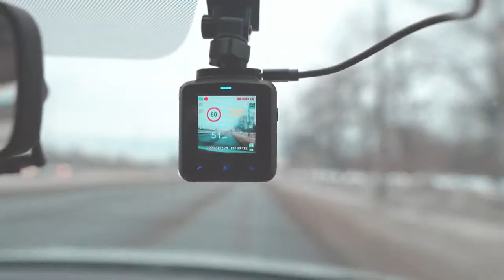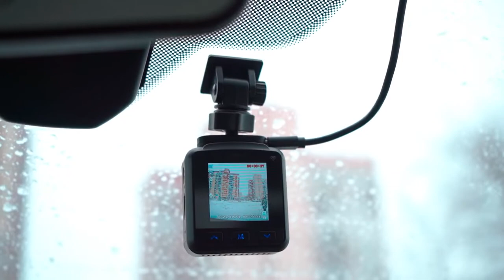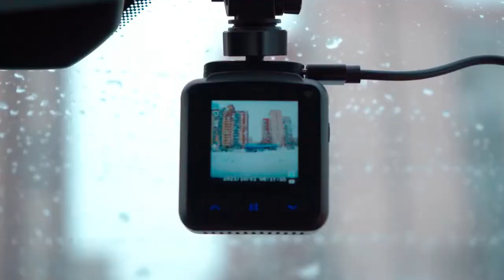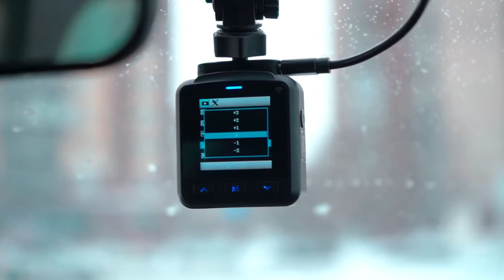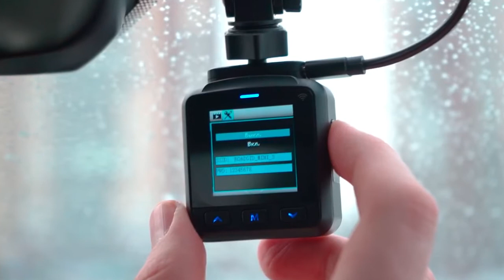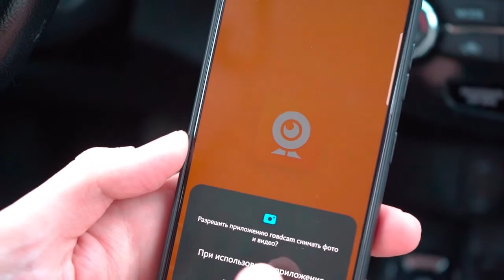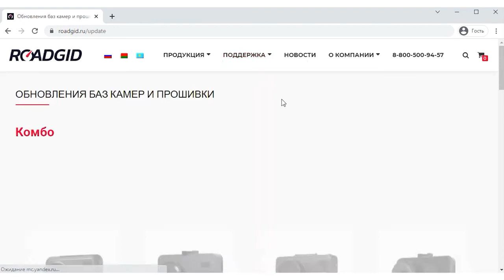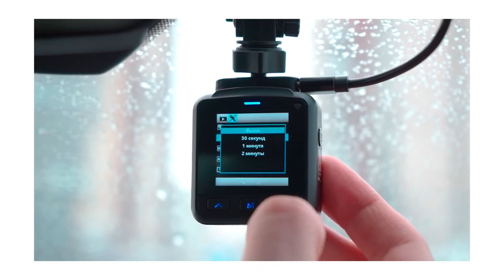Roadgid MINI 3 подробная инструкция и обзор автомобильного видеорегистратора с Wi Fi